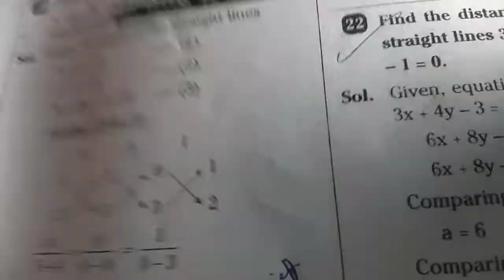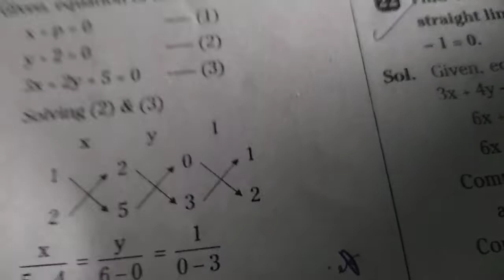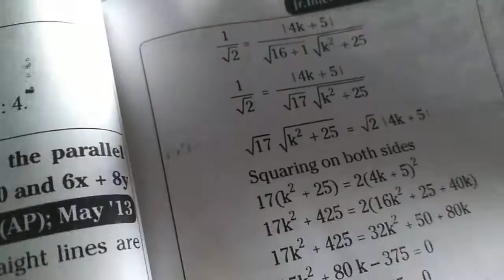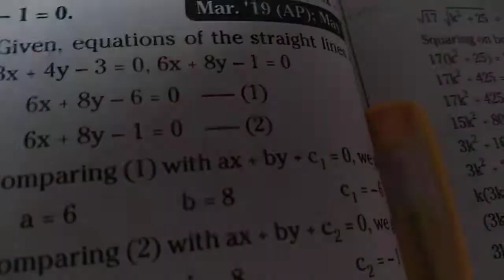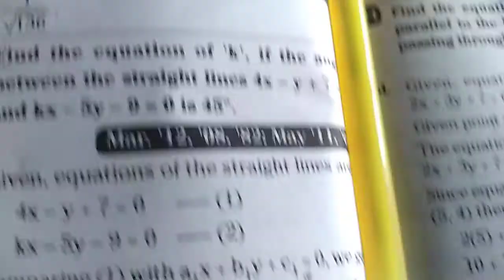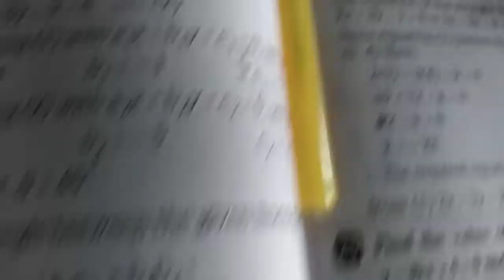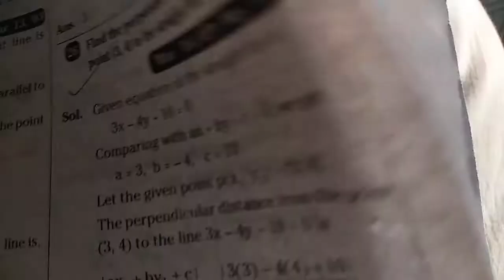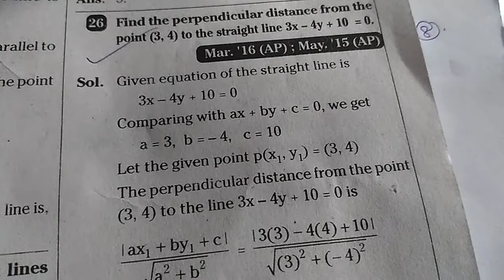Straight lines, paper 1B, VSAQs, part 3,by vijaya